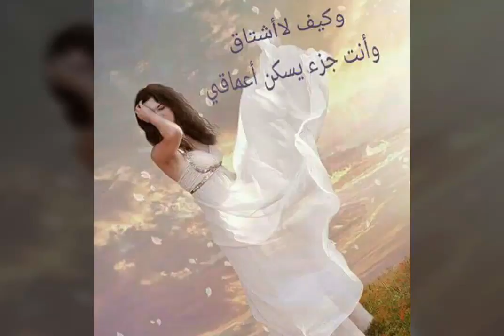اسم الله من العين